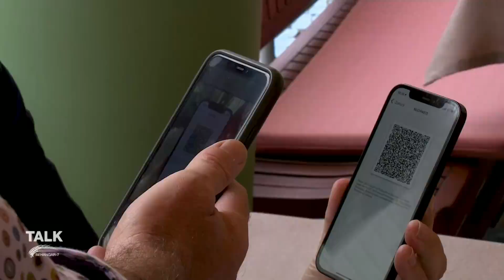Talk im Hangar-7 – Comeback der Maßnahmen: Leiden ohne Ende? | Kurzfassung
▶️▶️ Talk im Hangar-7 - jeden Donnerstag ab 22:10​ Uhr bei ServusTV Österreich und jeden Freitag ab 22:30 Uhr bei ServusTV Deutschland! Exklusive Langfassungen und mehr in der Servus Mediathek

Weltweit schrillen wieder die Corona-Alarmsirenen. Auch Österreichs Gesundheitsminister Wolfgang Mückstein sorgt sich vor einer vierten Welle und will wieder kräftig auf die Bremse treten. Erste Festivals, für die sich Tausende bereits Tickets gekauft hatten, wurden wieder abgesagt, außerdem verlieren Corona-Genese ihren 3G-Status und müssen sich nun für den Besuch von Nachtlokalen wieder testen lassen. Und auch das Reisen wird wieder komplizierter.

Während also einige Epidemiologen wieder vor einem tödlichen Herbst warnen, zeigen jedoch die Zahlen ein anderes Bild: In vier österreichischen Bundesländern liegt inzwischen kein einziger Covid-Patient mehr auf einer Intensivstation und immer mehr Bürger quer durch Europa zweifeln zunehmend an der Schutzwirkung der Impfstoffe. Ist der coronafreie Sommer schon wieder vorbei, bevor er richtig angefangen hat? Ist unser Urlaub in Gefahr – und droht tatsächlich eine vierte Welle?

Zu Gast: Der weltweit renommierte Pathologe und Bestseller-Autor Klaus Püschel, der als einer der ersten seines Fachs Corona-Opfer obduzierte und vor einer erneuten Panikmache warnt. Die Sängerin Julia Neigel, die dramatische Folgen eines erneuten Lockdowns für die gesamte Gesellschaft befürchtet. Der Wiener Internist Christian Joukhadar, der mit seiner Impfbus-Initiative für eine höhere Durchimpfungsrate sorgen möchte und sich dabei über mangelnde Unterstützung durch die Regierung ärgert. Landarzt und Autor Günther Loewit kritisiert die Idee einer Impfpflicht und fordert eine möglichst schnelle Rückkehr zu einem normalen Leben. Und der Medienmanager Hans Mahr appelliert an die Vernunft der Bürger, um weitere für die Wirtschaft extrem schädliche Lockdowns zu verhindern.

Moderation: Michael Fleischhacker